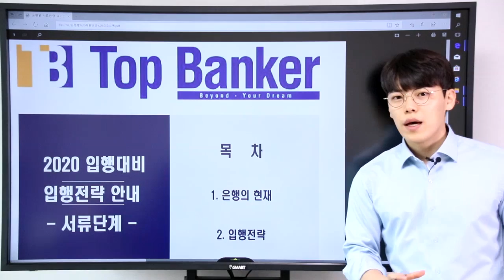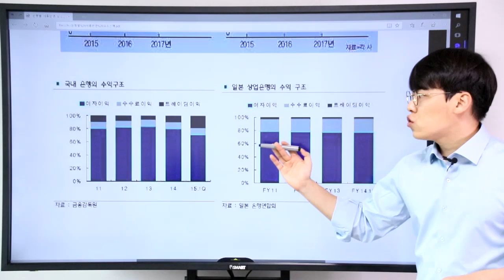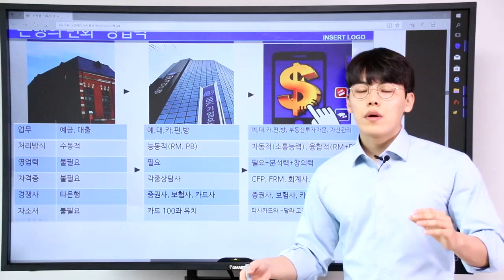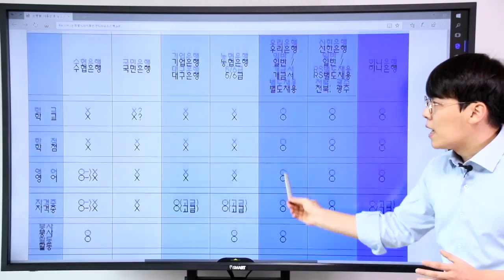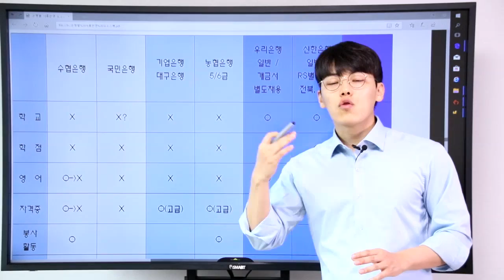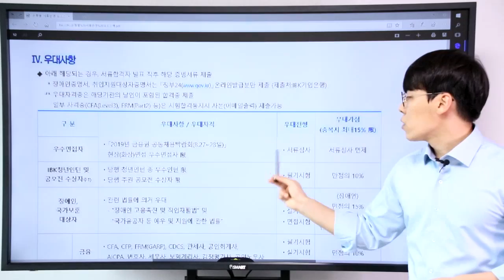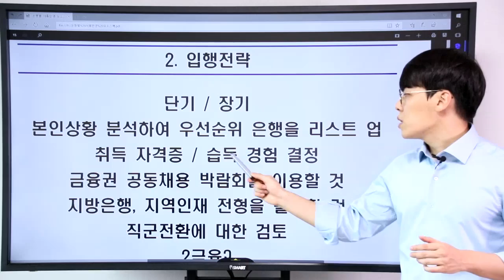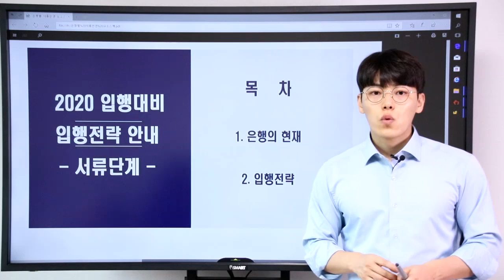은행입사입행전략(서류편),은행스펙,금융권공동채용박람회,은행원,은행원되는법,은행필기,은행면접,은행자소서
자료화면 상세보기는 아래 블로그에서 첨부파일을 다운받으시면 됩니다.

탑뱅커와 함께 입행을 위한 경험과 역량을 준비하시고 싶다면 아래 홈페이지를 통해
신청해 주세요~^^